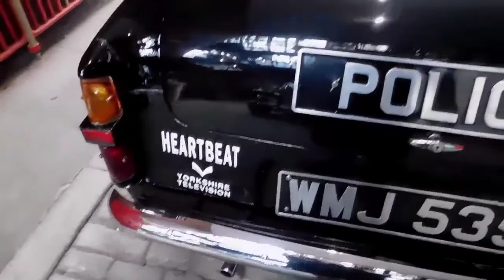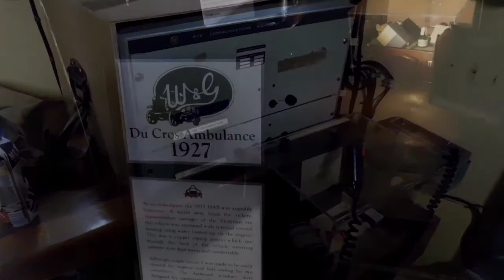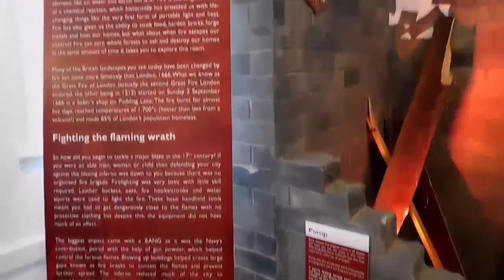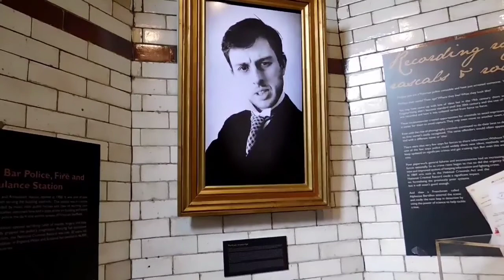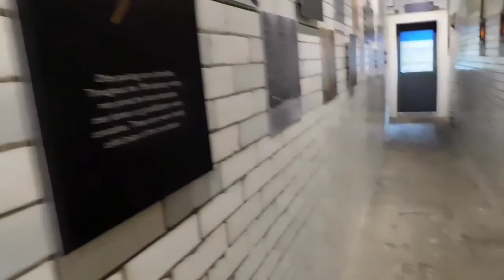Sheffield Fire and Police Museum